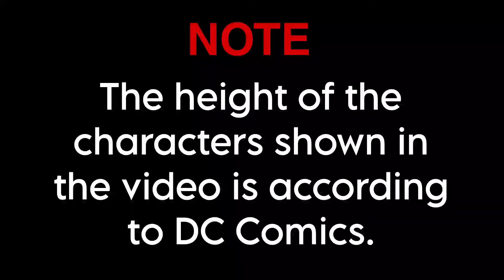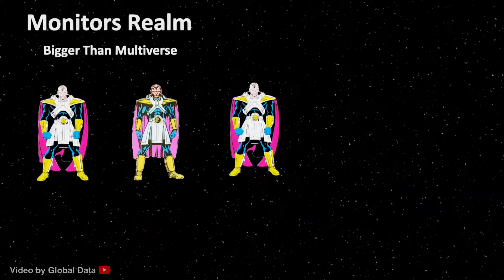DC Universe Size Comparison 3D | 3d Animation Comparison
In this video we made 3d Comparison of DC Universe Size and this is true comparison of DC Universe.